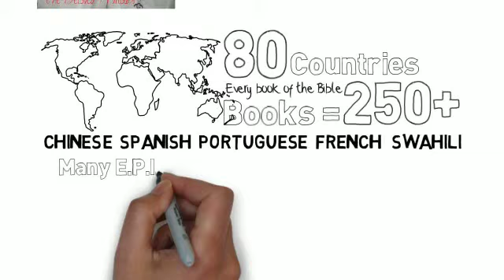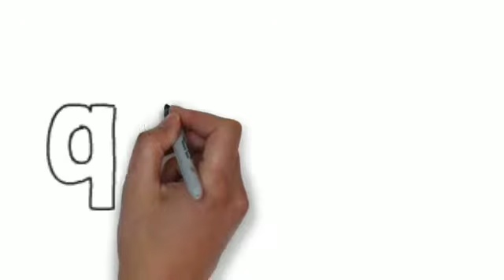Welcome to...Everyday Publications Inc. (E.P.I.)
Let us "illustrate" what makes E.P.I. a different kind of Christian publisher.